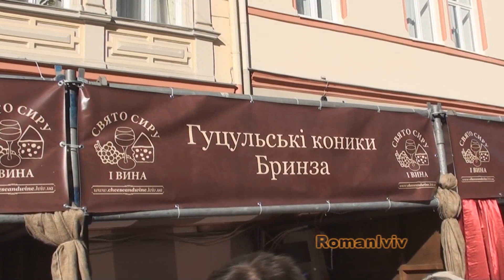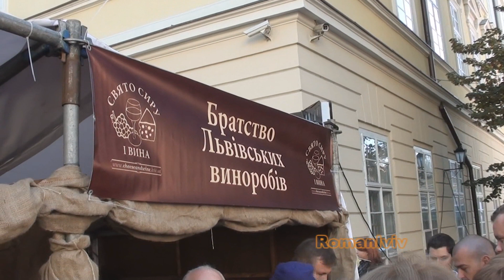IIIrd Cheese & Wine Holiday in Lviv - III Свято сиру та вина у Львові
The main gastronomic feast of autumn in the country -
III City Holiday Cheese and Wine!

October 19-21 at Market Square

This year was a big fair cheeses and wines right on the Market Square, which presented a variety of cheeses and the finest wines from around the world. And all this with interactive cultural program.
Головне гастрономічне свято осені в країні --
III Міське Свято Сиру і Вина!

19-21 жовтня на площі Ринок

Цього року відбувся Великий Ярмарок сирів та вин просто на площі Ринок, на якому представили різноманітні сири та найкращі вина з різних країн світу. І все це з інтерактивною культурною програмою.
Głównym gastronomiczna święto jesieni w kraju -
III Dom Cheese City and Wine!

19-21 października na Rynku

Ten rok był wielkim targi serów i win tuż przy Rynku, która przedstawiła rozmaite sery i najlepszych win z całego świata. A wszystko to z interaktywnym programie kulturalnym.
Главное гастрономический праздник осени в стране -
III Городской Праздник сыра и вина!

19-21 октября на площади Рынок

В этом году состоялся Большой Ярмарка сыров и вин прямо на площади Рынок, на котором представили разнообразные сыры и лучшие вина из разных стран мира. И все это с интерактивной культурной программой.